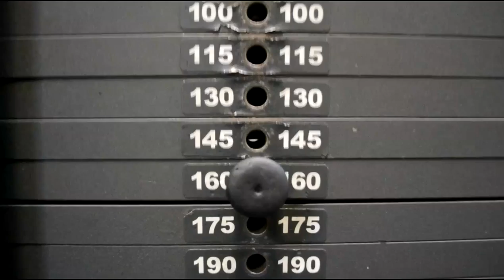КАК НАКАЧАТЬСЯ за НЕДЕЛЮ от HeavyMetalGYM